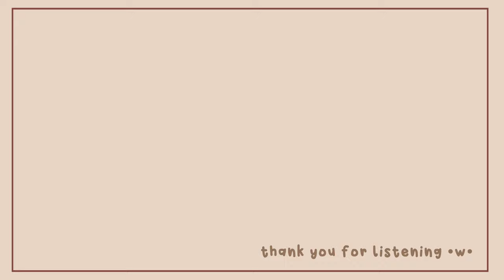last cup of coffee || pastry version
someday, we'll have our last conversation
and drink, our last cup of coffee

orignal song by: Lilypichu

tags;;